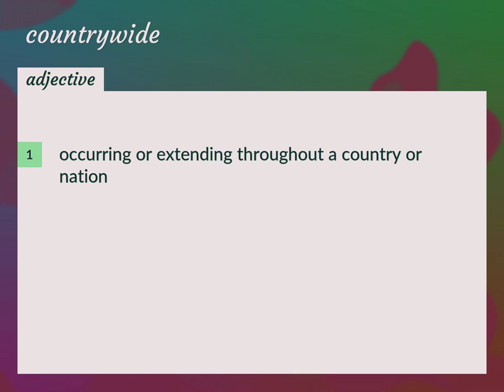Countrywide | meaning of Countrywide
What is COUNTRYWIDE meaning?